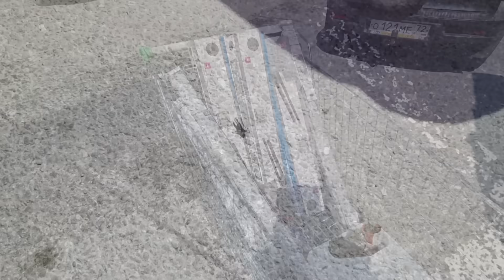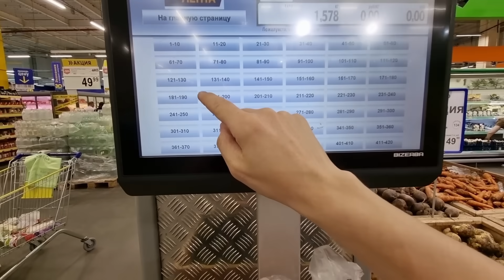Из Германии в Россию/Обустраиваемся в доме/ Везде песок /Был перегруз/ Тюмень / Новая жизнь в России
Заранее всем большое спасибо.

Кому интересно видеть, что происходит в нашей жизни за кадром, будем рады вас видеть в нашем инстограме:

8MhjRZtEFpA
По всем вопросам рекламы и сотрудничества
обращайтесь по почте:

Все продукты, товары и марки, увиденные вами в видeо
являются не оплаченой рекламой т.е.куплены мною
по моему желанию и предпочтению